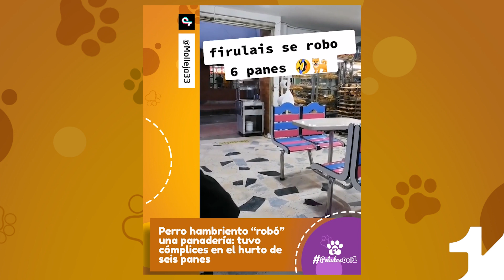Perro hambriento “robó” una panadería: tuvo cómplices en el hurto de seis panes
PeludosDel1 Un perro se las ingenió para robar varios panes, en un descuido de los dueños de la panadería, los cuales no se percataron de lo que hacía. Además, tuvo cómplices que no lo delataron 😂